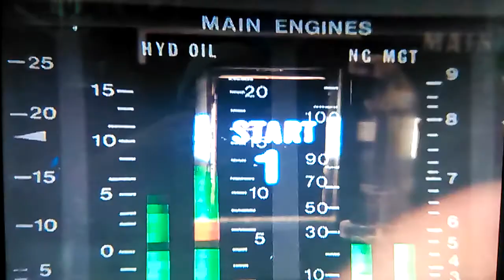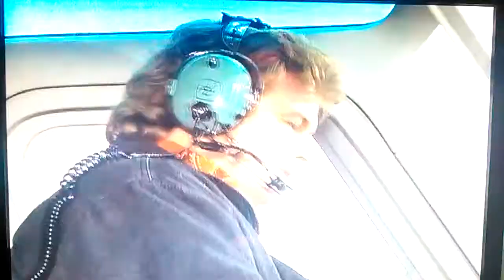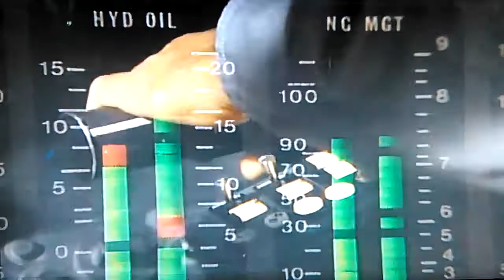AIRWOLF ,SEASON FOUR EPISODE from THE KEY HD & SD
EPISODE from THE KEY HD REMASTER VERSION ( 2016 ) SD VERSION ( 2011 )